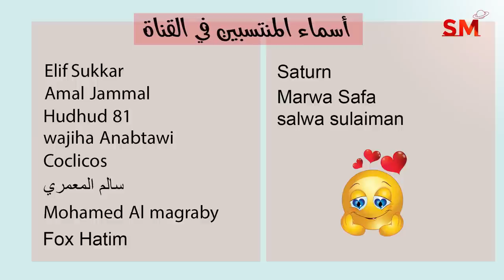توقعات الأبراج اليوم السبت 5 تشرين الثاني نوفمبر 2022 سعيد مناع